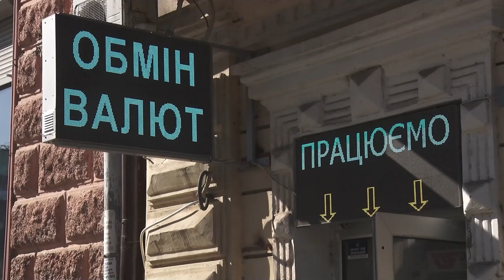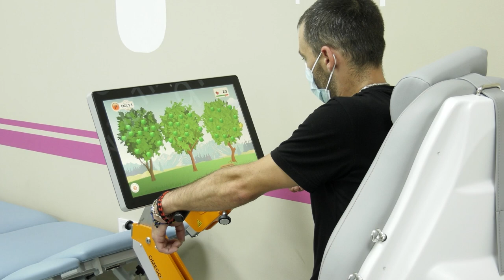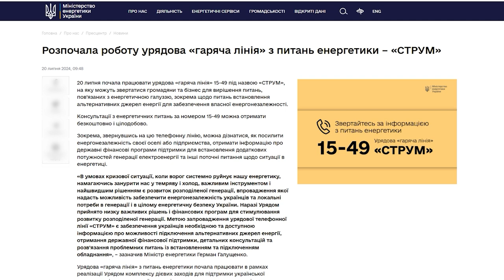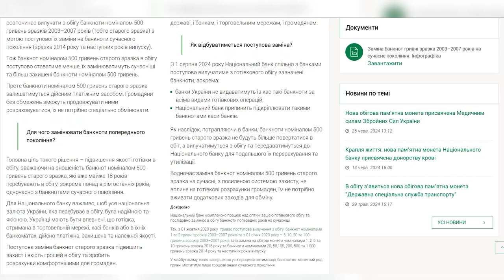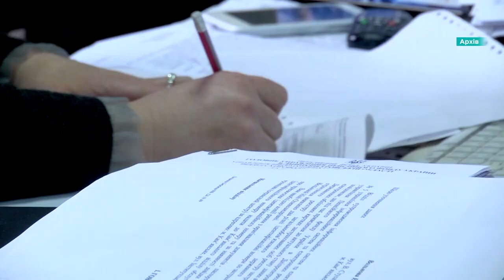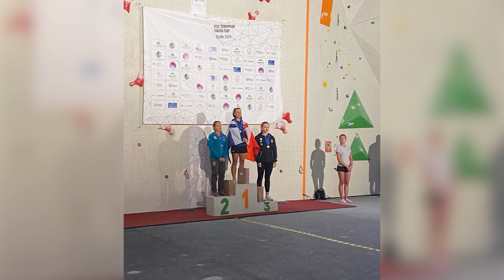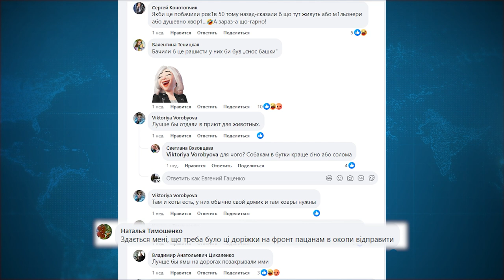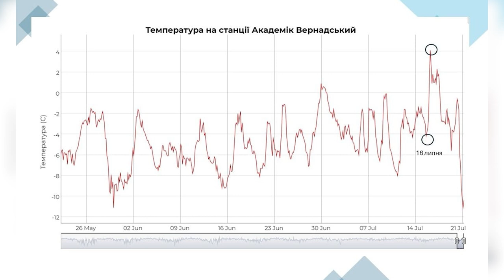Новини OPEN NEWS 18:15. 22 липня 2024 року. Ножем - у живіт! Зникнення грошей! Творчі двори!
18:15. В ефірі OPEN NEWS. Понеділок, 22 липня 2024 рік. Актуальні новини Дніпра та області від команди «Відкритого».

00:03 Початок випуску
00:12 Анонси
00:55 У Нікополі від російського обстрілу постраждали п'ятеро людей
01:20 Із початку року на Дніпропетровщині відремонтували 39 шкільних укриттів
02:31 Історія добровольця з Нікопольщини, який проходить лікування у Дніпрі
05:11 Зранку на трасі Кривий Ріг-Дніпро сталася потрійна аварія
05:38 За останню добу на Дніпропетровщині сталася 81 пожежа на природі
06:22 У Дніпрі затримали нападника, який вдарив перехожого ножем у живіт
06:45 Правоохоронці Синельниківщини розшукали 13-річного хлопця, який зник 19-го липня
07:14 Дніпро готовий до опалювального сезону вже на 60 відсотків
07:41 В Україні запрацювала урядова гаряча лінія, де можна проконсультуватися з енергетичних питань
08:13 В Україні зникнуть купюри номіналом у 500 гривень
08:35 Долар наближається до 42 гривень за зелений
11:09 На Дніпропетровщині пенсія вища за середню – понад 6 тисяч гривень
11:42 Дніпряни скаржаться, що в озеро Куряче невідомі продовжують зливати хімічні речовини
15:32 Скелелази з Дніпра й Нікополя стали призерами етапу Кубка Європи
15:53 Двоє легкоатлетів із Дніпропетровщини стали призерами міжнародної матчевої зустрічі U23 у Польщі
16:30 Баскетболіст Володимир Конєв у складі збірної України виборов «бронзу» на турнірі у Тайвані
17:03 Троє спортсменів з Дніпропетровщини стали призерами Кубка України з греко-римської боротьби
17:29 Дніпряни прикрашають двори килимами, казковими героями та маленькими будиночками
19:34 Аномальна спека дісталася Антарктики
20:16 Кінець випуску